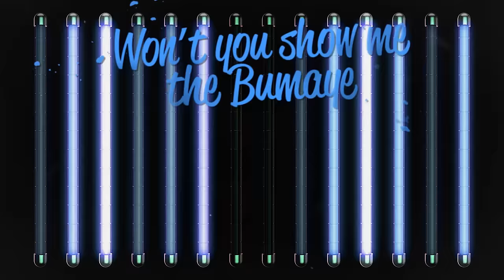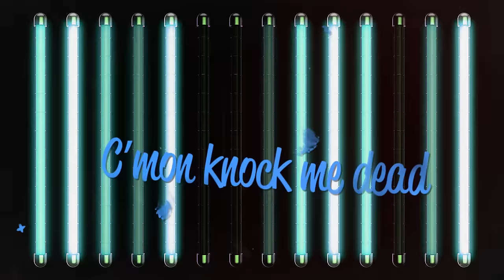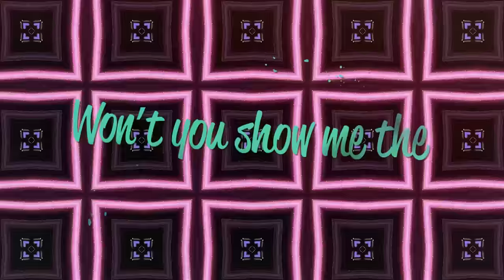Reggie ‘N’ Bollie - Bumaye (Lyric Video)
Bumaye by Reggie N Bollie